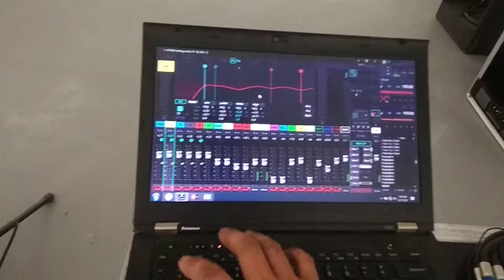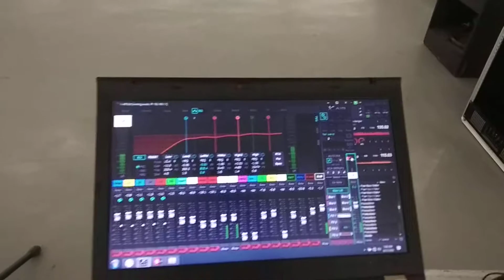GCQ setup, June 27, 2020. THAM15 plus column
maulan na umaga, pero tuloy pa din ang bange, kahit basa ang bunot...
eto na yun efficient sub para sa akin ang THAM15, pair with column speaker using 4 channel amp
kelangan kumayod kahit may GCQ... basta kelangan lang sumunod sa payo ng batas gaya ng Social Distancing at DOH protocols